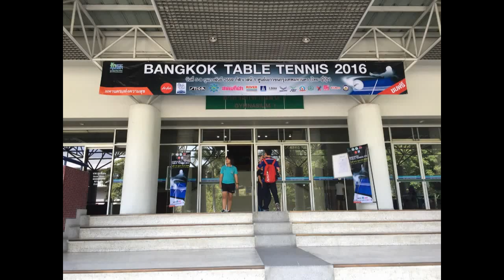Highlight Pingpong - Bangkok Table Tennis 2016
Bangkok Table Tennis 2016
Offence vs Defence
เศกศักดิ์ คมขำ vs อภิชัย เกิดงามพร้อม